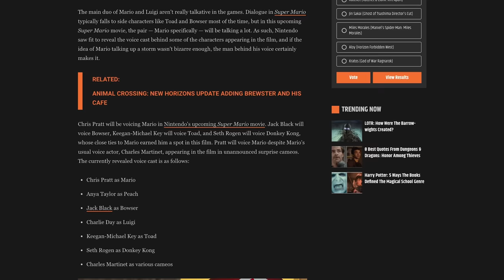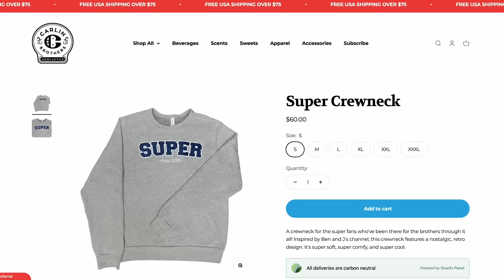The SUPER Mario Bros. Movie | REVIEW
Today the Super Carlin Brothers review the Super Mario Bros! In some ways this is what our entire life has been leading up to… As a HUGE fan of the Mario games over the years, this movie was an absolute blast, but…